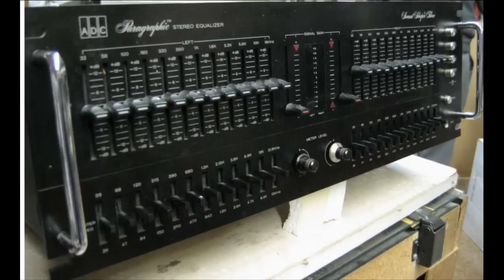ADC Soundshaper Three Stereo Equalizer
Visit my BandCamp page here for sample packs and songs I listed this ADC Sound shaper 3 on eBay.